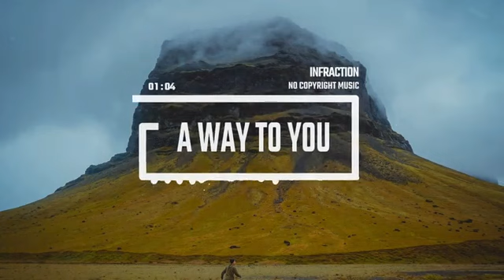|| Cinematic Inspirational Piano || No Copyright Music || A Way to You ||